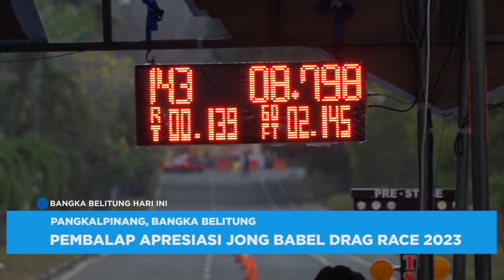PEMBALAP APRESIASI JONG BABEL DRAG RACE 2023